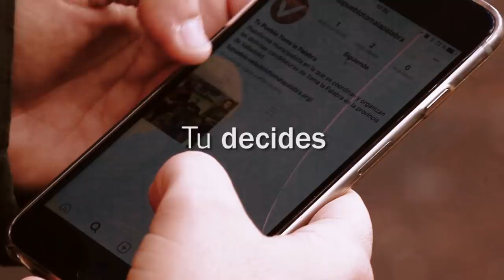TLP Somos gente de pueblo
TU PUEBLO TOMA LA PALABRA
Toma la Palabra es la plataforma municipalista en la que se coordinan y organizan las distintas plataformas de carácter ciudadano de diferentes localidades de la provincia de Valladolid. Desde comienzos de 2015 diversas iniciativas locales comenzamos a coordinar nuestros trabajos sobre la base de unos principios compartidos de participación ciudadana, justicia social, dinamización cultural y económica y compromiso medioambiental. Así, las candidaturas de Valladolid Toma la Palabra, Ganemos Medina, Laguna en Marcha o Toma la Palabra con la Izquierda (Tudela y Herrera de Duero), convocaron un primer encuentro provincial para propiciar la suma con candidaturas de otros municipios del resto de la provincia.